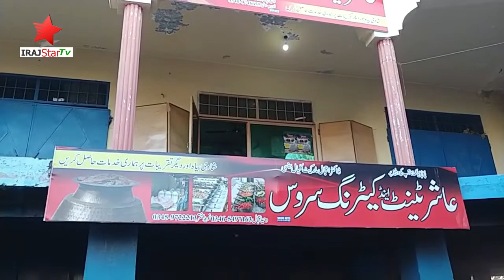Aashir cooking Center | Kalyal Bansi | Islamgarh Mirpur Azad Kashmir | IrajStarTv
Aashir  cooking Center, Kalyal Bansi, Islamgarh, Mirpur Azad Kashmir